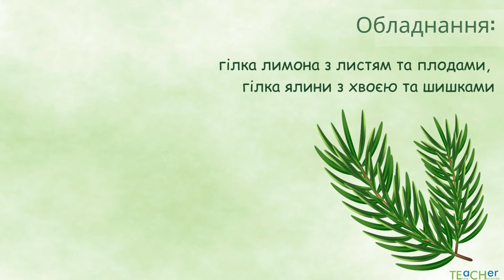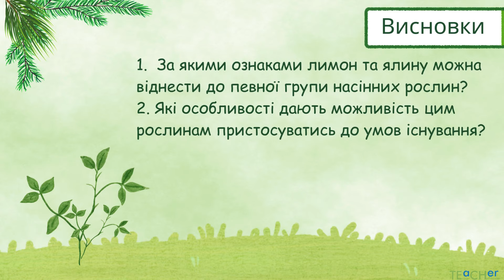Практична робота. Порівняння будови різних представників насінних рослин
Дистанційна практична робота, біологія 7 клас НУШ